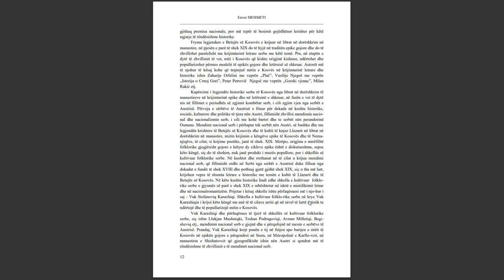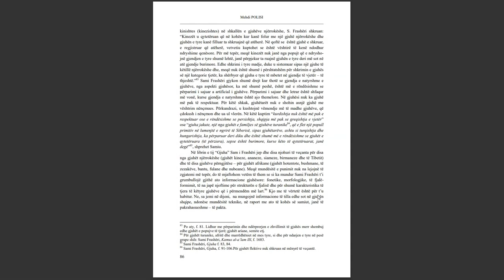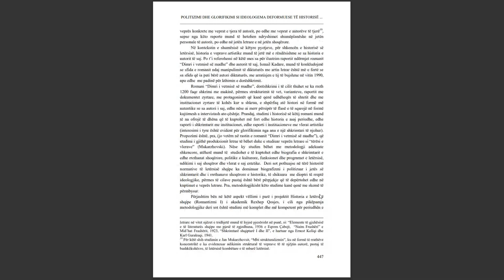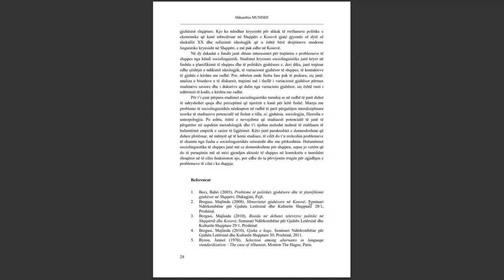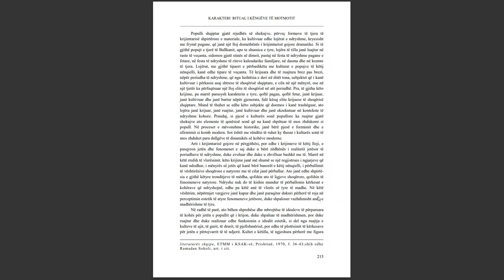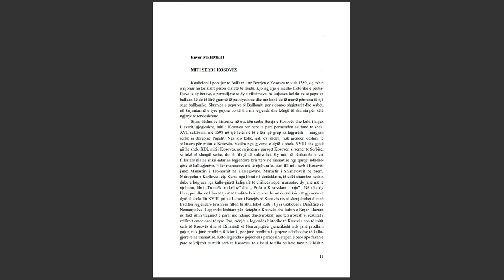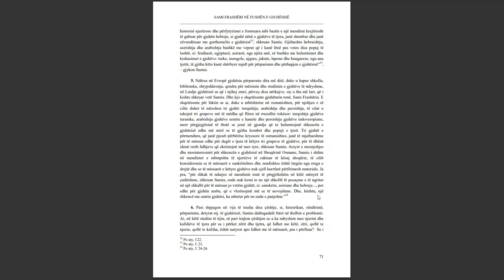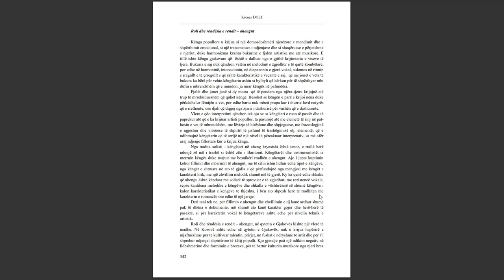SEMINARI NDËRKOMBËTAR PËR GJUHËN, LETËRSINË DHE KULTURËN SHQIPTARE PJESA 6